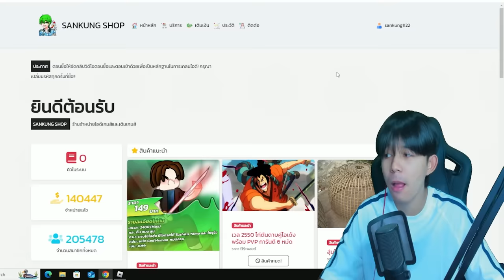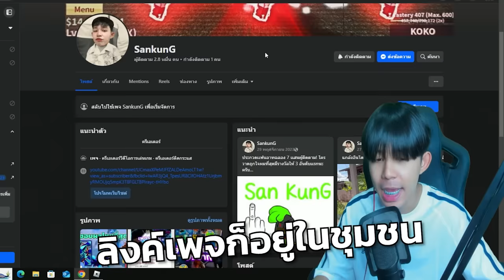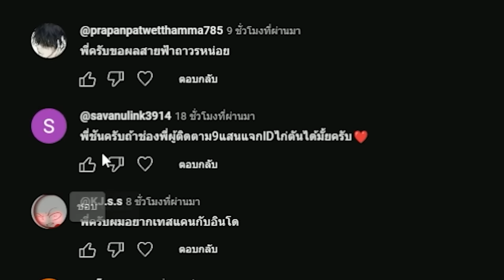Blox Fruits : วินาทีค่าหัว 10 ล้าน!!เม้น 1เเจกไกตัน!!